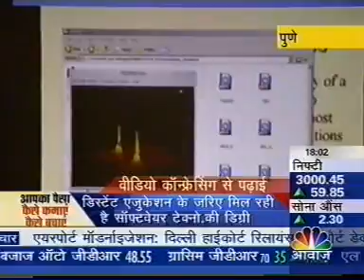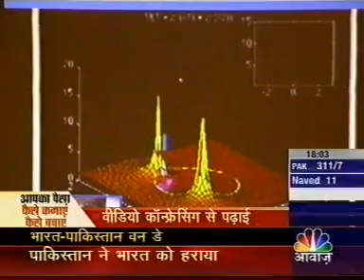Yugal Sharma alongwith Mr Dilip Tikle, Vice President at MKCL addressing press conference on Tele Education application of Videoconferencing